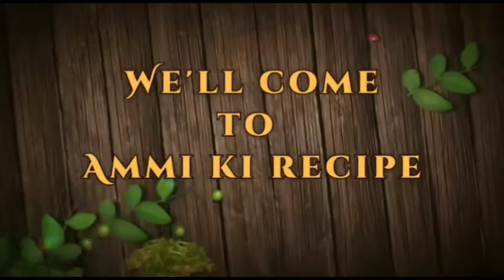Poha mixture recipe#Instant paper poha chivda quick poha snacks recipe - 2021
Poha mixture recipe Instant paper poha chivda quik poha snacks recipe - 2021

  poha recipe/ instant paper poha mixture / masala poha chivda recipe
  paper Avallaki recipe / poha recipe / quick paper poha mixture/ Easy poha mixture recipe/ Instent snacks recipe.